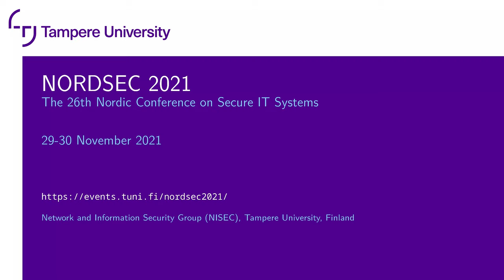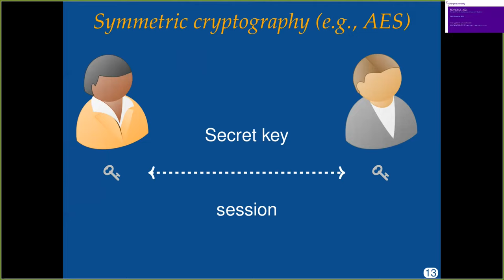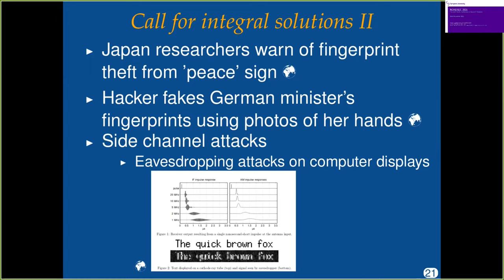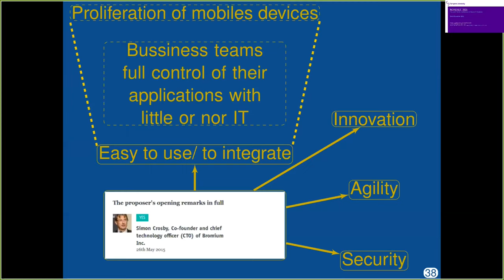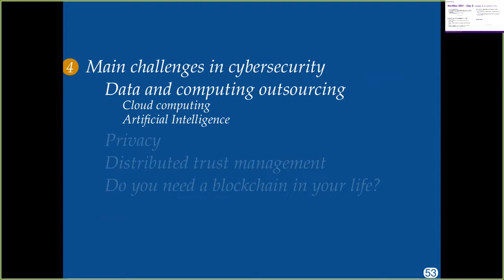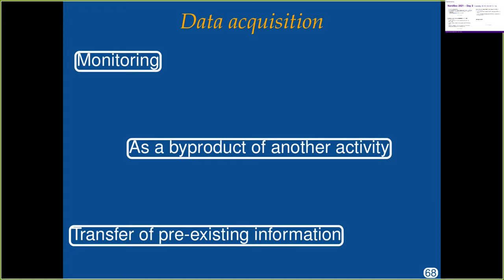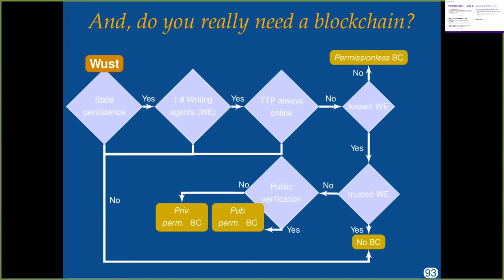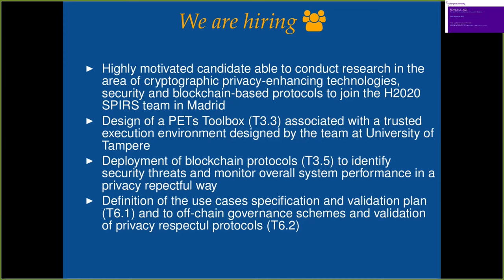NordSec 2021 - Day 2 - Keynote: Far beyond (or nearer) trust.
Far beyond (or nearer) trust: addressing the main challenges associated to privacy protection and security management in the data era
Presenter: David Arroyo, ITEFI-CSIC, Spain

Abstract: Data production and exploitation are the very core of our economic and social reality. Our daily activity is more determined the day by the way we access cloud services through our smartphones and, the less the day, by means of our computer. The value chain associated to all these data interfaces and computation modalities is very dependent on the quality of information sources and the trustworthiness of the mechanisms for data coding, decision making and information security.

As part of our research in information security and privacy enhancing technologies, we have addressed the main vulnerabilities in cryptographic systems and data protection policies and procedures. In this vein, we have proposed a comprehensive methodology for the design, implementation and validation of cryptographic protocols. Regarding the deployment of privacy by default solutions, we have leveraged this methodology in order to achieve privacy respectful solutions in Internet services without eroding neither functionality nor security. Considering specific applications as e-commerce and e-voting, we have shown that is possible to properly articulate business logic and privacy protection.

Although privacy preserving is a must in the construction and protection of the realms of e-democracy, we have to take into account that it does not solve another of the most challenging matters in today’s data deluge: information quality. Mis and dis-information phenomena are, indeed, eroding the lifecycle of decision making. Technical solutions can be devised to contain and diminish the effects of fake news campaigns, but effectiveness calls for an integral methodology upon multidisciplinary approaches and interdisciplinary spirit.

In this talk we will discuss the above concerns, in terms of our contributions and on-going works on technical and social aspects associated to the Data Lifecycle Management (DLM), ranging from the deployment of cryptographic protocols for trust anchoring and fair management of anonymity, to the design of attribution techniques for disinformation and fake news detection and countering.

Short Bio: Dr. David Arroyo is Tenured Scientist in the Institute of Physical and Information Technologies (ITEFI) of the Spanish National Research Council (CSIC). He has a MSc in Telecommunication Engineering from the University of Seville (Spain) and a PhD in Physics of Complex Systems from the Polytechnic University of Madrid. Before joining CSIC, he has worked in the Computer Science and Engineering Department of the Autonomous University of Madrid for eight years. His research is mainly devoted to inter- and multidisciplinary applications in the areas of cryptography, information security and privacy, decentralized trust and blockchain, information theory and coding, signal processing, and nonlinear dynamics. As member of the CSIC, David Arroyo collaborates with the Spanish Association for Standardization (UNE) as expert in the CTN 320 “Cybersecurity and Protection of Personal Data”, CTN 71/SC 307 “Blockchain and distributed ledger technologies”, and CTN 71/SC 42 “Artificial Intelligence and Big Data”. From January 2020, Dr. Arroyo is involved in the deployment tools for fake news detection in the context of the H2020 project TRESCA (Trustworthy, Reliable and Engaging Scientific Communication Approaches), and from October 2021 he is in charge of the deployment of Privacy Enhancing Technologies in the H2020 project SPIRS (Secure Platform for ICT Systems Rooted at the Silicon manufacturing process).